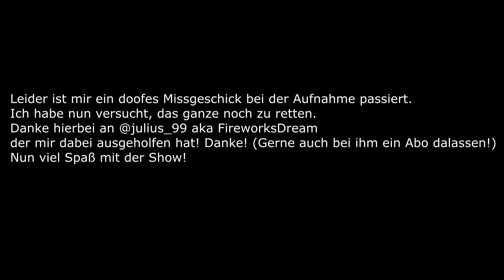JURA-VOLKSFEST NEUMARKT 2023 - ABSCHLUSSFEUERWERK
Schönes Feuerwerk von Koller-Feuerwerk zum Neumarkter Jura-Volksfest 2023. Waren echt paar starke Shells dabei.

Danke auch hier nochmals an meinen Kollegen der mir bei dem Video Problemtechnisch ausgeholfen hat.